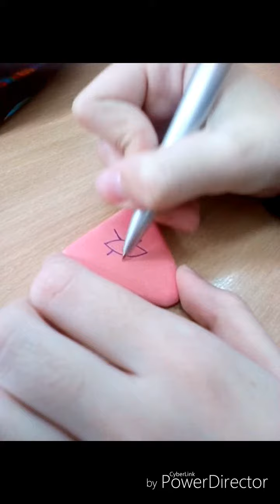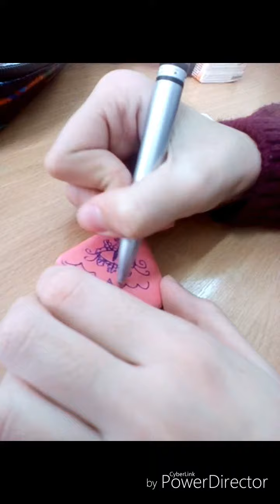Drawing Illuminati on an eraser